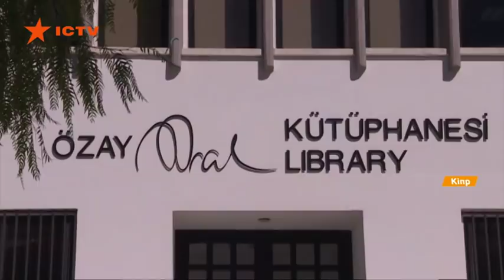Обучение на Северном Кипре: условия, цены, где признают дипломы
Планируете учиться за границей и не знаете, куда поехать, чтобы было и качественно, и доступно по цене? Присмотритесь к Северному Кипру. ВУЗы этой страны входят в 600 лучших в мире, а образование по качеству на уровне британского.